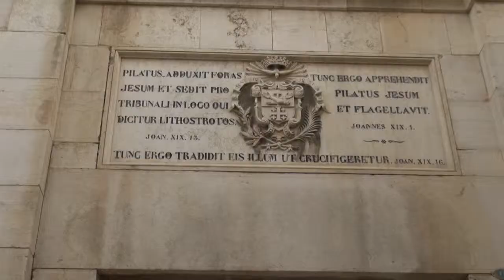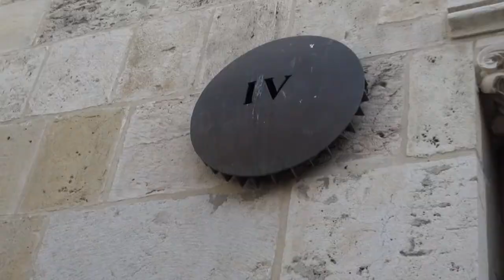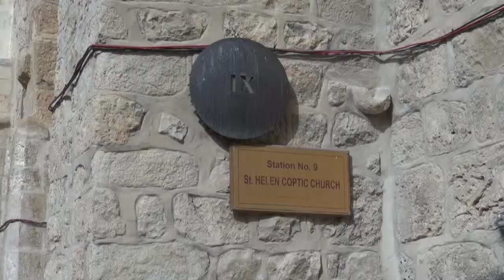Via Dolorosa, cidade velha de Jerusalém [ SacraTour]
Via Dolorosa é uma rua na cidade velha de Jerusalém, que começa na Portão do Leão e percorre a parte ocidental da cidade de Jerusalém, terminando na Igreja do Santo Sepulcro. De acordo com a tradição cristã, foi por este caminho que Jesus Cristo carregou a cruz. A rua possui nove das quatorze estações da cruz. E pelos caminhos da via nos deparamos com casa e comércios desde tempo de Jesus até os dias de hoje. Pois é dito que para a humilhação de Cristo e seu exemplo de morte, foi preciso passar no meio do povo.
Conheça um pouco da Via Dolorosa  conosco neste passeio realizado  com nossos diretores espirituais Pe Romão Antonio M. Martins e Pe Manuel Joaquim R. dos Santos

Caminhe rumo à maior intimidade com Deus e ao fortalecimento de sua fé. Conheça nossas peregrinações